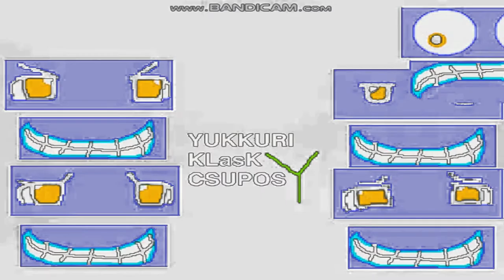Yukkuri Klasky Csupos God Enhanced With Milk